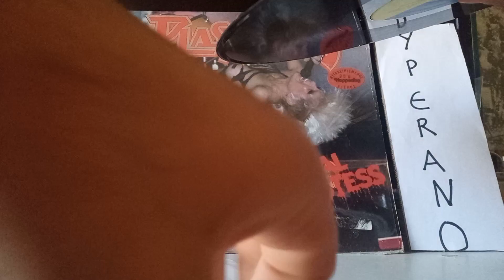for sale: Plasmatics – Metal Priestess LP 1984 US pressing. Wendy O. Williams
Plasmatics – Metal Priestess
Label: PVC Records – PVC 6908
Format: Vinyl, 12", Mini-Album, Remastered, Hub-Servall Pressing
Country: US
Style: Punk, Heavy Metal, Hard Rock
A1  Lunacy 5:08
A2  Doom Song 5:23
A3  Sex Junkie 3:08
B1  Black Leather Monster 3:39
B2  12 Noon 3:31
B3  Masterplan 4:48

Bass – Chris Romanelli
Bass, Keyboards – Jean Beauvoir (tracks: A3, B3)
Drums – Joey Reese, Tony Petri (tracks: A3, B3)
Guitar, Keyboards – Wes Beech
Lead Guitar – Richie Stotts
Vocals – Wendy O. Williams

Circa 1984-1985 reissue of the 1981 Mini-LP.

Hub-Servall Record Mfg. Corp. pressing indicated by HUB etched in runouts.
Matrix / Runout (Runout Side A [Etched]): PVC-6908-A HUB
Matrix / Runout (Runout Side B [Etched]): PVC-6908-B HUB
Matrix / Runout (Runout Sides A/B [Stamped]): STERLING